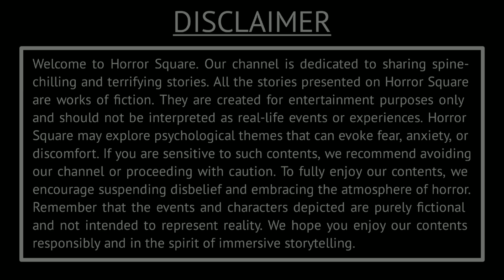The Angel - Fictional Audio Story | Horror Square Presents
Name: The Angel - Fictional Audio Story | Horror Square Presents.
Writer: Curved Moon.
Narrator: Aryan.
Sound FX: Sringaar.

Welcome to our spine-chilling YouTube channel dedicated to horror stories, creepy tales, and supernatural horrors that will send shivers down your spine! Get ready to immerse yourself in a world of terrifying urban legends, ghostly encounters, and dark legends as we unravel eerie mysteries and phantasmal chronicles.

Join us as we narrate haunting experiences and share scary short films that will leave you on the edge of your seat, craving for more nightmare fuel. From dreadfully suspenseful thrillers to chilling fiction readings, our channel promises to keep you captivated with sinister stories and thrilling suspense.

Indulge in our handpicked selection of creepypasta classics and immerse yourself in the macabre myths that have haunted generations. Each week, we'll unveil new dreadful journeys and paranormal narratives that will challenge your perceptions of reality.

Join our growing community of horror aficionados as we traverse through the realms of darkness and unravel the unexplained.

Prepare yourself for a gripping and blood-curdling experience, as our YouTube channel takes you on an unforgettable ride through the depths of fear and fascination. Welcome to a world where horror stories come alive – don't say we didn't warn you!